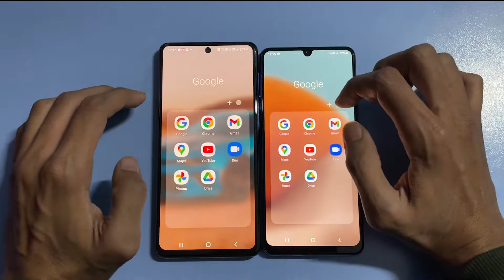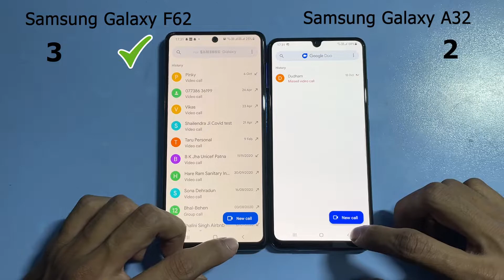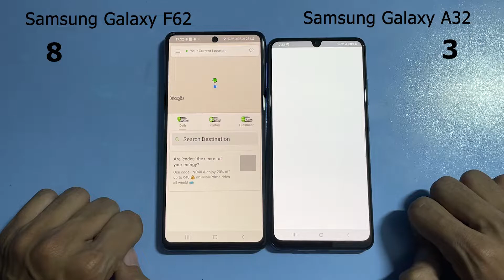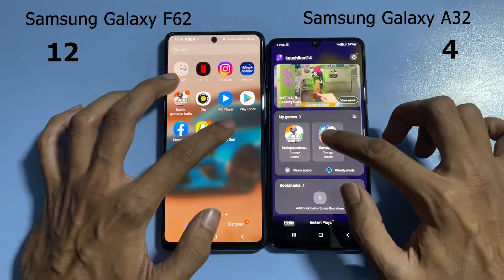Samsung Galaxy F62 VS Samsung Galaxy A32 | Checkout Who Wins The Speed Test 🤩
Checking the speed of Samsung Galaxy F62 and Samsung Galaxy A32 as which one works faster when using in day to day life.